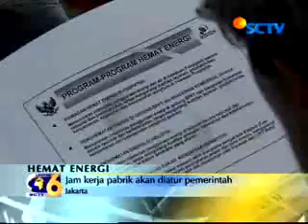Jam Kerja Pabrik Akan Diatur Pemerintah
Pemerintah akan menyusun langkah konkret penghematan energi di antaranya dengan mengatur jam kerja industri. Agar aturan mainnya jelas dan ada sanksi, gerakan hemat energi nasional akan dituangkan dalam surat keputusan bersama menteri terkait